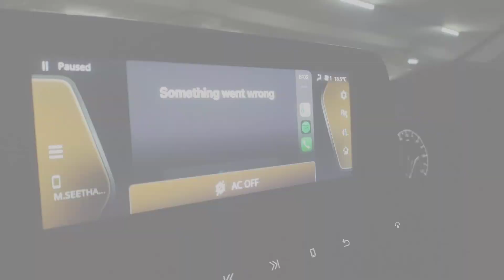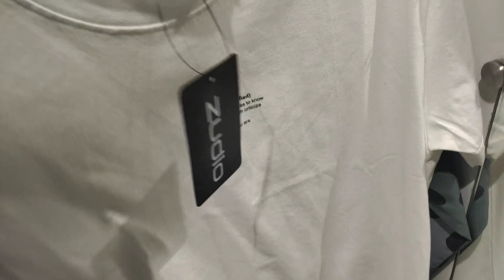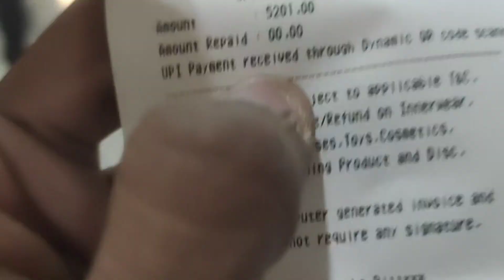BIRTHDAY VLOG pandu #20